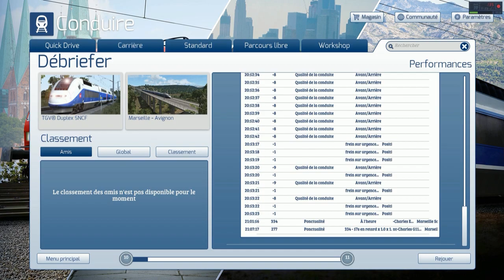[TS 2017] #18 - Direction Marseille en TGV Duplex + retour sur voie de garage !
Salut à tous et bienvenue dans cette nouvelle vidéo !
Aujourd'hui, on se retrouve pour une petite ligne en TGV Duplex où nous reprenons le controle en gare d'Aix-en-Provence TGV !

Mathys68 - Octobre 2017